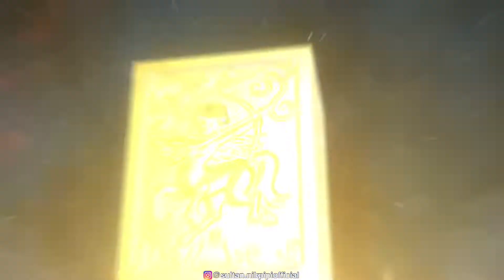Gold Badang Saint Seiya Daily Draw | Nikpipi